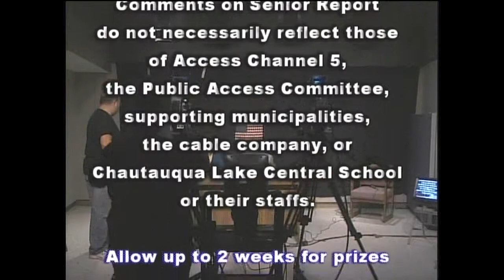Senior Report with Reed Powers, Week of February 27, Part 6/6